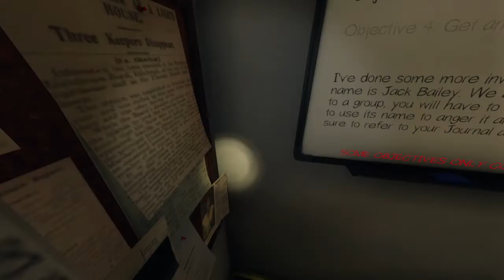Shad and Muha Plays Phasmo: JACK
That's basically this video.